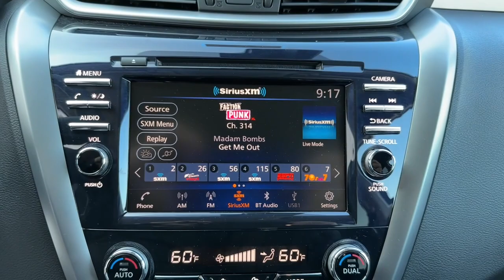2023 Nissan Murano Vero Beach, Fort Pierce, Sebastian, St. Lucie Melbourne, FL 22729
Pearl White Tricoat New 2023 Nissan Murano S available at Sutherlin Nissan Vero Beach. Servicing the Fort Pierce, Sebastian, St. Lucie, and Melbourne Florida area.

#{MAKE}
#{MODEL}
2023 Nissan Murano S - Stock#: 22729

[B93] REAR BUMPER PROTECTOR PEARL WHITE TRICOAT GRAPHITE CLOTH SEAT TRIM [L92] CARPETED FLOOR MATS & CARPETED CARGO MAT [B92] SPLASH GUARDS (B92) Front Wheel Drive Power Steering ABS 4-Wheel Disc Brakes Brake Assist Brake Actuated Limited Slip Differential Aluminum Wheels Tires - Front All-Season Tires - Rear All-Season Temporary Spare Tire Power Mirror(s) Rear Defrost Privacy Glass Intermittent Wipers Variable Speed Intermittent Wipers Rear Spoiler Power Door Locks Daytime Running Lights Automatic Headlights LED Headlights Automatic Highbeams AM/FM Stereo CD Player Satellite Radio MP3 Player Bluetooth Connection Auxiliary Audio Input Smart Device Integration Requires Subscription Steering Wheel Audio Controls Bucket Seats Pass-Through Rear Seat Rear Bench Seat Adjustable Steering Wheel Trip Computer Power Windows Keyless Entry Power Door Locks Keyless Start Keyless Entry Power Door Locks Cruise Control Climate Control Multi-Zone A/C A/C Cloth Seats Driver Vanity Mirror Passenger Vanity Mirror Driver Illuminated Vanity Mirror Passenger Illuminated Visor Mirror Keyless Start Power Windows Power Door Locks Trip Computer Security System Immobilizer Traction Control Stability Control Traction Control Front Side Air Bag Rear Parking Aid Blind Spot Monitor Lane Departure Warning Lane Keeping Assist Lane Departure Warning Front Collision Mitigation Driver Monitoring Rear Collision Mitigation Tire Pressure Monitor Driver Air Bag Passenger Air Bag Front Head Air Bag Rear Head Air Bag Passenger Air Bag Sensor Front Side Air Bag Rear Side Air Bag Knee Air Bag Child Safety Locks Back-Up Camera